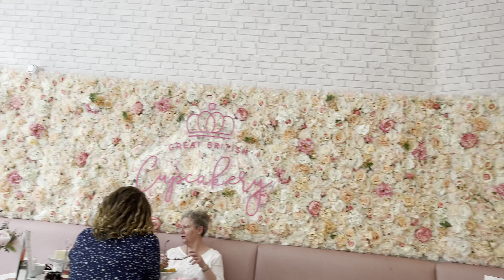COME TO NEWCASTLE WITH ME FOR A TIKTOK EVENT..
Hey!!

Here is a random vlog of a tiktok event, excited for the next one soon! which i’ll also be filming. ( halloween)

Sorry if it’s long to watch i had so much footage!
Well done if you can handle it all….

Lots of love mol Xxx